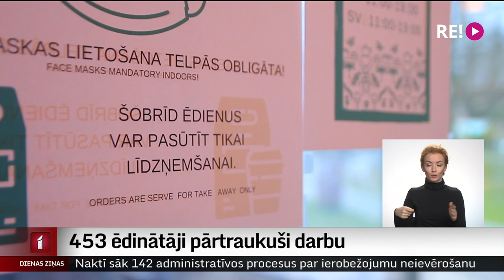453 ēdinātāji pārtraukuši darbu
Samazinoties pieprasījumam pēc ēdiena līdzņemšanas pakalpojuma, ēdināšanas uzņēmumi, lai  pārdzīvotu ierobežojumu laiku, ievieš jaunus piedāvājumus klientiem. Uzņēmēji atzīst – lai izdzīvotu, ir jāmainās.